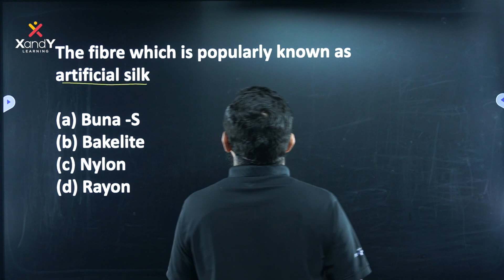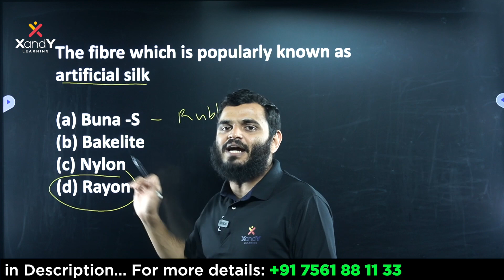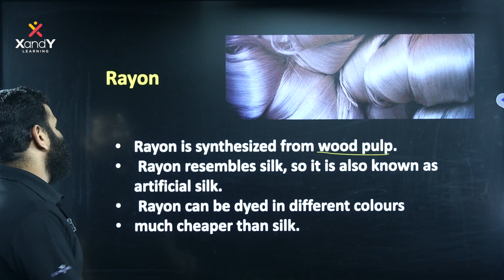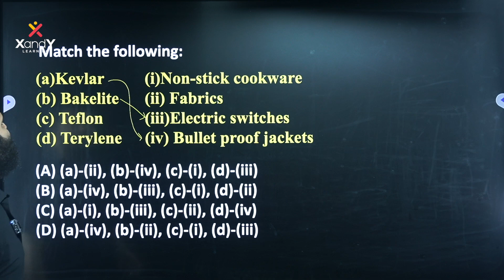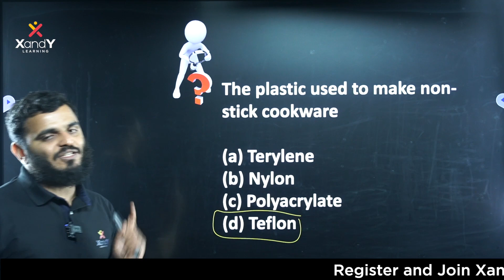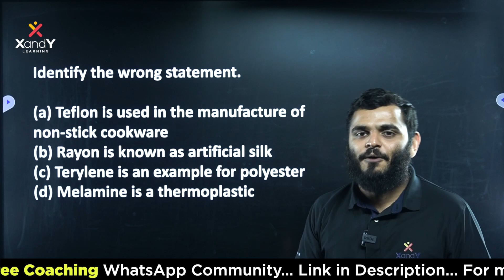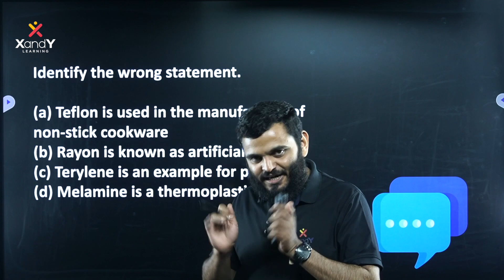🔰 NMMS Sure Questions | Chemistry | Ep 05 | Niyas Sir